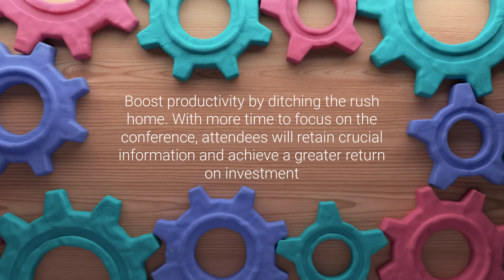5 reasons your conference should last longer than one day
Multi-day events are key to unlocking a richer experience. Take your conference to the next level and leave your audience more inspired and motivated